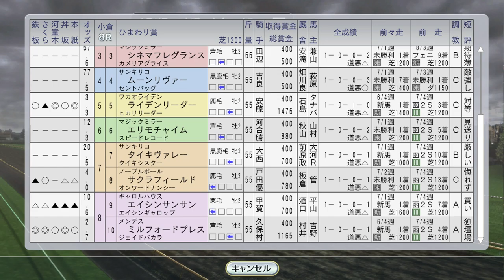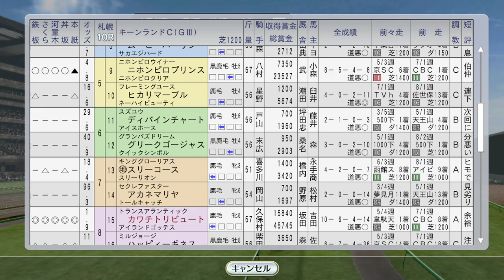【ウイニングポスト8 2016】フジキセキ新馬戦！ 海外遠征トウケイニセイ、イクノディクタス、ビコーペガサス 1994年8月5週【競馬ゲーム】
鳳さん、こんなこと言ってますが…願い下げだ！
キーンランドCにも愛馬出走。